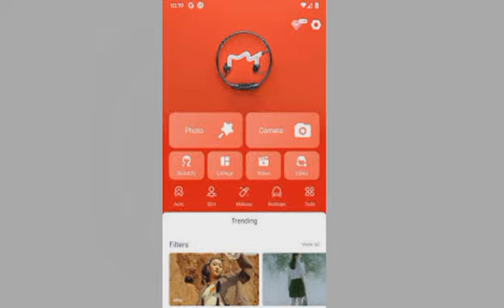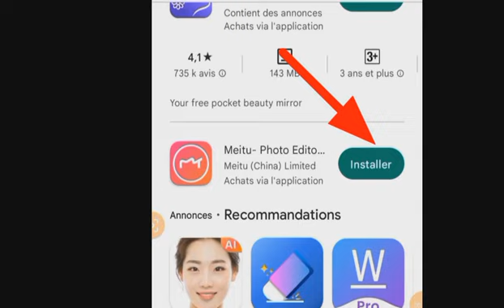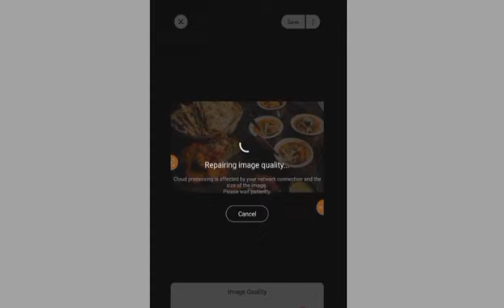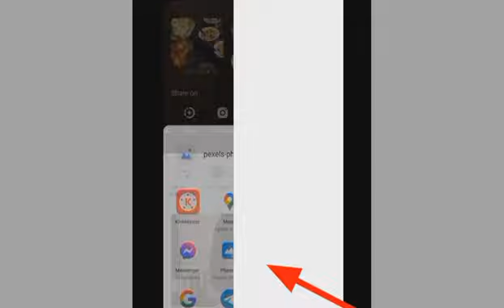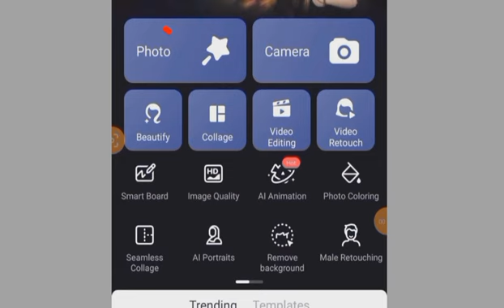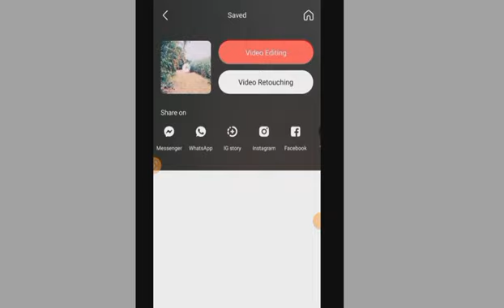طريقة تحسين جودة الصورة و الفيديو بواسطة الهاتف باستعمال تطبيق مجاني/HD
في هذا الفيديو سوف نتعرف على كيفية الرفع تحسين جودة الفيديو بواسطة الهاتف وباستعمال تطبيق مجاني وسهل وبسيط، افضل موقع لتحسين جودة الصورة و الفيديو ، موقع مجاني لرفع جودة الفيديو ، تحسين جودة الفيديو والصورة مجانا، مزقع تحسين جودة الصورة والفيديو مجانا،
محسن الصور و الفيديو لزيادة الدقة دون فقدان الجودة، كيف تحسن من جودة الفيديو ، كيف تحسن من جودة الصورة
ارفع عدد المشاهدين بتحسين جودة الفيديو والصورة،